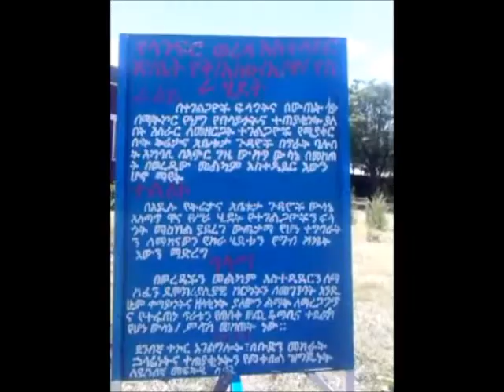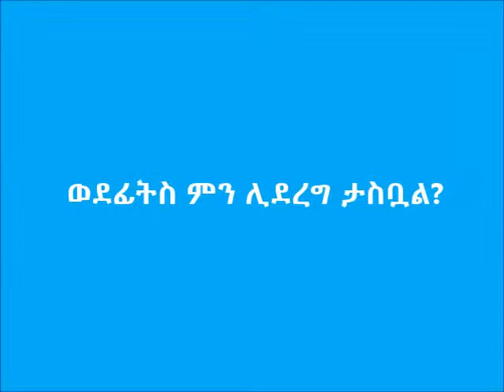Health officials interview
In this video, the vice coordinator of the Selte Zone Lanfuro Woreda health office is interviewed. She speaks of progresses made to improve the health service provision in the Woreda, and how to support vulnerable people along with the health office’s future plans. This video was produced by Selome Kumsa and Ermias Mekonen from the Addis Development Vision for the ESAP2 Oscar competition.